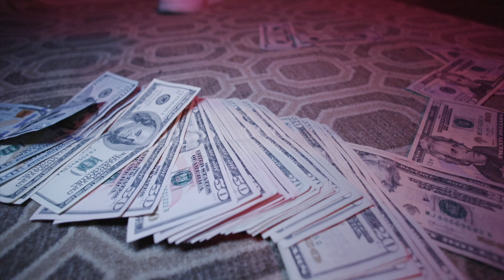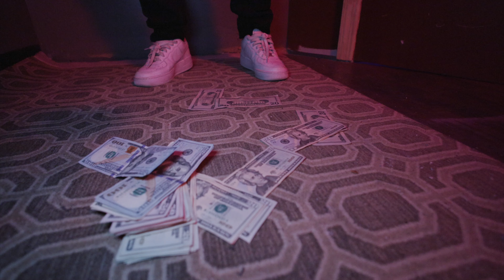Rich K.I.D - Get Me A Bag (Official Video)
Stream Rich K.I.D- "Get Me A Bag " Out Now

Prod by @hey_mcflyy
Engineered by @gainbandzkgod
Shot by: @fullexposuredagoat